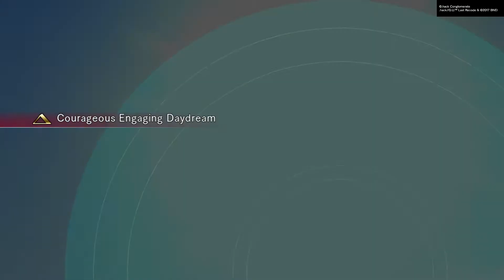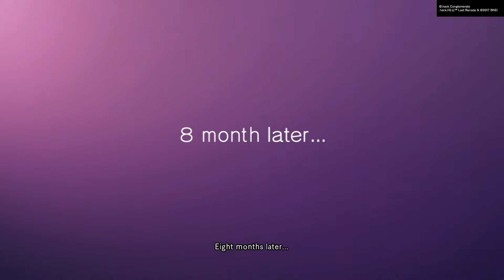PLAYER KILLER - Let's Play .hack//G.U. Last Recode Demo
This seems way darker than the anime!